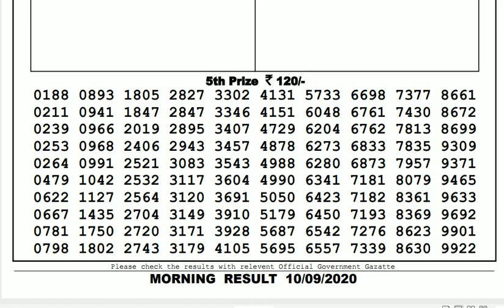Lottery Sambad Result Live 11.55am 10.09.20 Sikkim State Lottery Live gdn